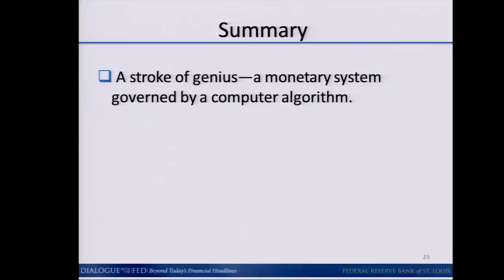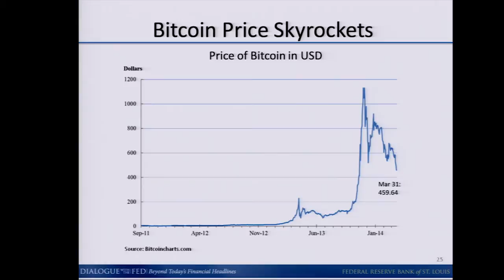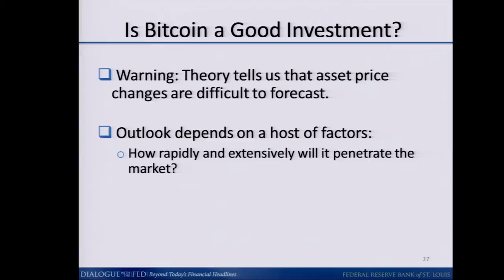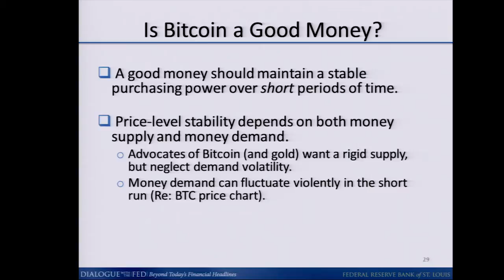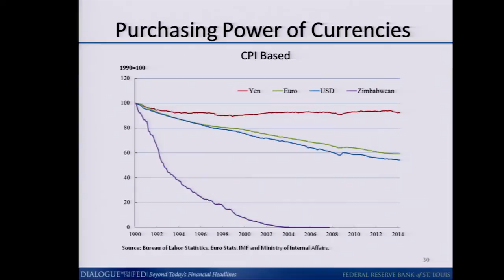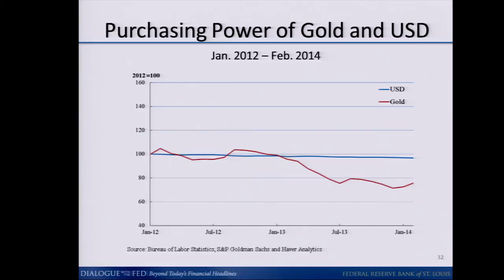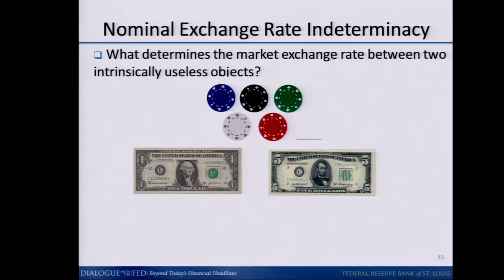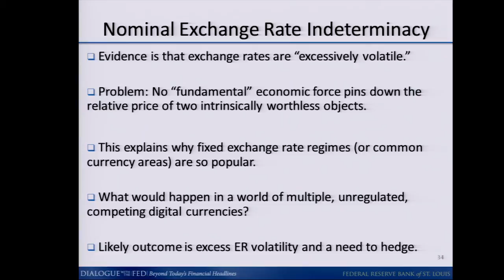David Andolfatto: How Big Is Bitcoin, and Is It Stable?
St. Louis Fed Economist David Andolfatto briefly explains some of the benefits and drawbacks to virtual currency. So, how big is the bitcoin realm? Currently, there are about $7 billion bitcoins in circulation worldwide, compared to about $1.2 trillion in U.S. dollars. About 40 transactions happen per minute, compared to about 200,000 Visa transactions per minute. However, the average bitcoin transaction size is about $2,000, compared to about $80 in the average Visa transaction. While it's relatively small now, there is potential for growth.

Andolfatto then discusses the trends concerning the price of bitcoin. Is bitcoin a bubble? He defines "bubble" as a liquidity premium; examined this way, bitcoin is a bubble.

So is bitcoin a good investment? Perhaps, but the outlook depends on a host of factors, Andolfatto explains. Things such as how rapidly and extensively it penetrates the market, how government regulations might evolve over time and what competing products might emerge in the future.

Is bitcoin a "good money"? A good money, Andolfatto says, should maintain stable purchasing power over short periods of time. Price-level stability depends both on money supply and money demand. He then provides a look at purchasing power of currencies—including bitcoin, gold and the U.S. dollar. Next, he examines the idea of "nominal exchange rate indeterminacy"—how the market exchange rate between two intrinsically useless objects is determined—and examines the fundamental economic forces that dictate the exchange rate between competing currencies. What would happen in a world of multiple, unregulated, competing virtual currencies? Likely, he says, we'd see excess volatility.